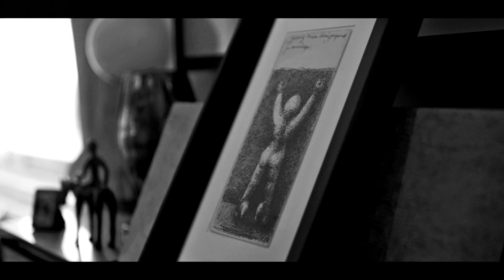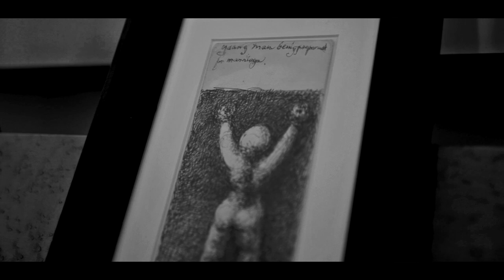Interview with Henry Boxer | whynow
At age 18, whilst experimenting with psychedelic drugs, Outsider Art dealer Henry Boxer was captured by the enthralling works of schizophrenic artist Louis Wain, whose increasingly frenetic depictions of cats mirrored his mental regression.

It sparked in Boxer a lifetime dedication to unearthing and breathing life into the often forgotten collections of Outsider Artists.

These arresting and inspiring works can be viewed on Mr Boxer’s